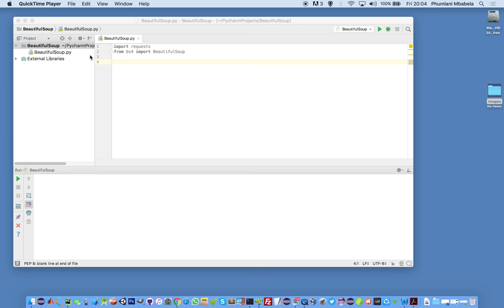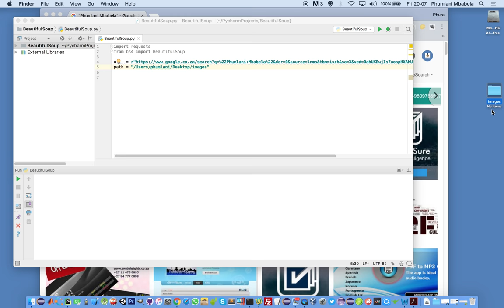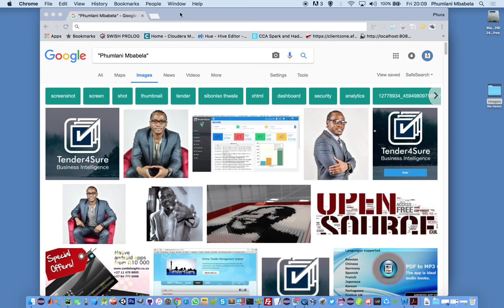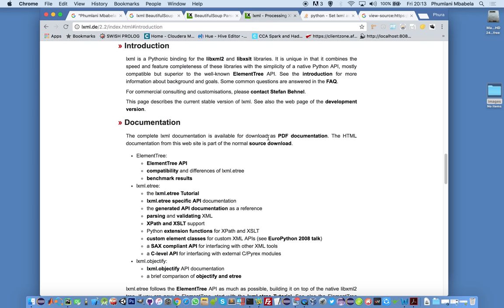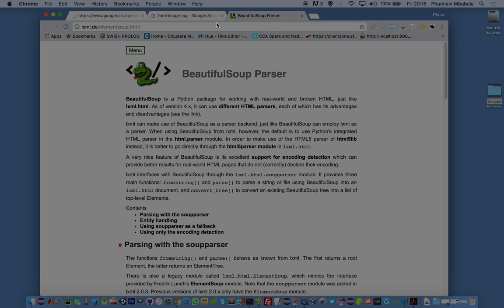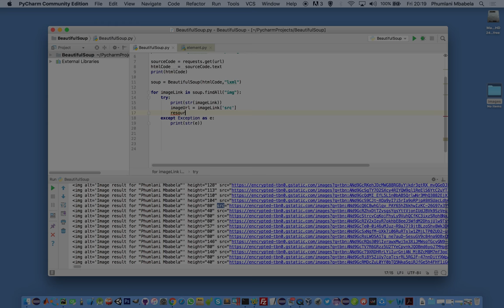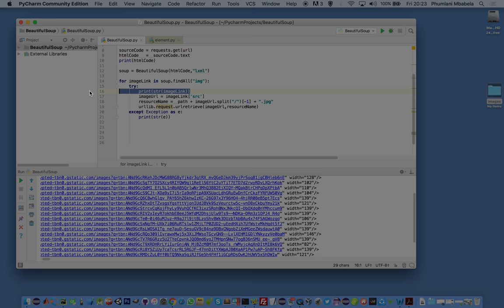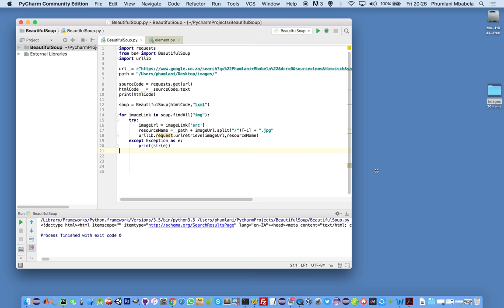26 - Inzululwazi - Python in Everyday Xhosa - Download Google Pics